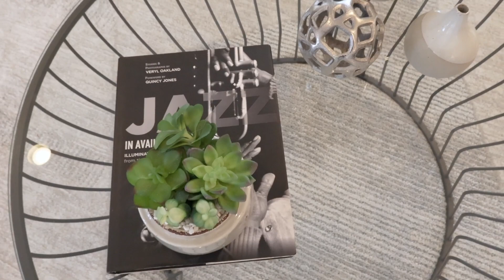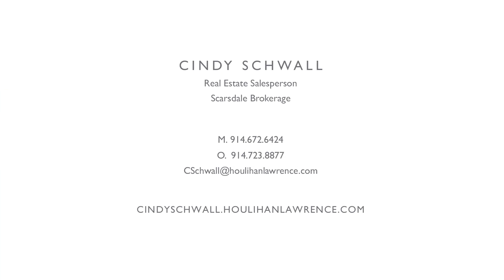$1,250,000 Home for sale at 48 Black Birch Lane, Scarsdale, NY 10583 - North of NYC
Mid-Century ranch with modern flair is flooded with sunlight and set in a tranquil, picturesque neighborhood in Quaker Ridge. This sunny happy home has large rooms, high ceilings, open flow, newly refinished hardwood floors, fresh paint, and a lush yard. The expansive updated eat-in kitchen offers plenty of countertop & cabinet space alongside modern amenities and the easily accessible private deck is a perfect place for grilling and eating al fresco with family and friends. There is a home office/den along with three nicely proportioned bedrooms and two baths. The lower level is the full footprint of the home with walk-out playroom, powder room, 2 car attached garage and tons of storage. There is a large private yard and it's a short walk to both Corell and Saxon Woods parks, which makes this a perfect choice for outdoor lovers. Qualifies for district bus to Quaker Ridge Elementary, Scarsdale Middle and Scarsdale High School! Make this your home in Scarsdale.